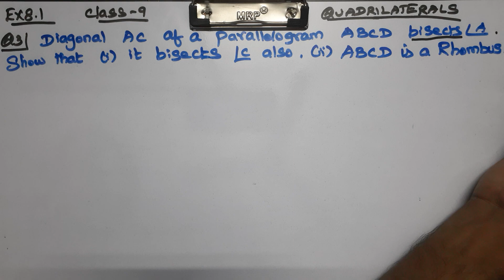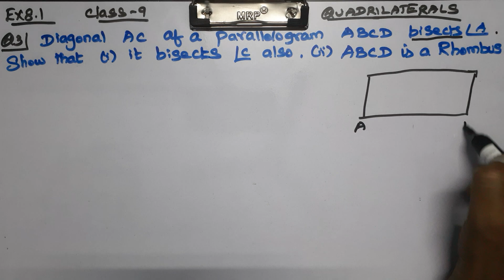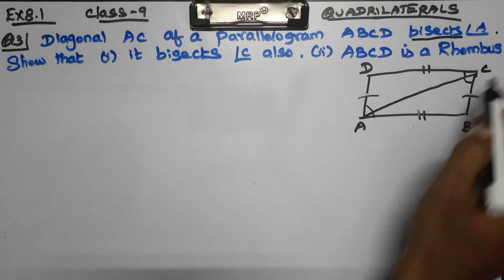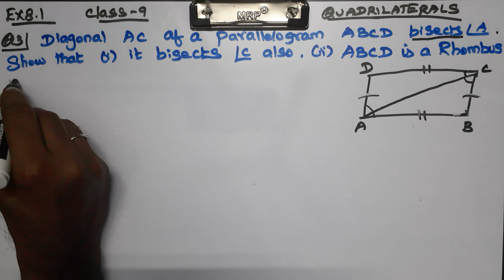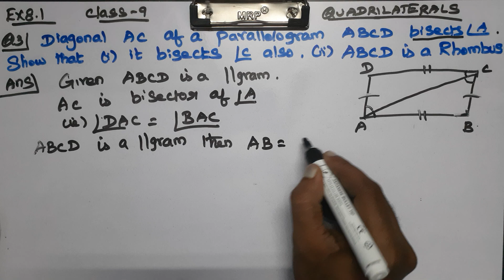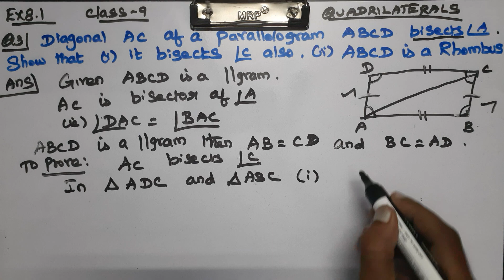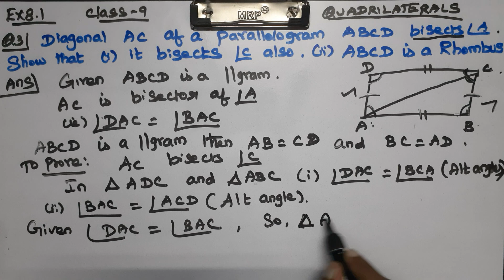CLASS 9 CHAPTER 8 QUADRILATERALS EX 8.1 Q3 CBSE NCERT MATHS NEW SYLLABUS.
Explained about CLASS 9 CBSE NCERT NEW SYLLABUS MATHS CHAPTER 8 QUADRILATERALS - EXERCISE PROBLEMS in tamil language.